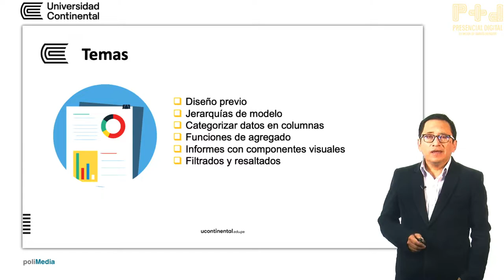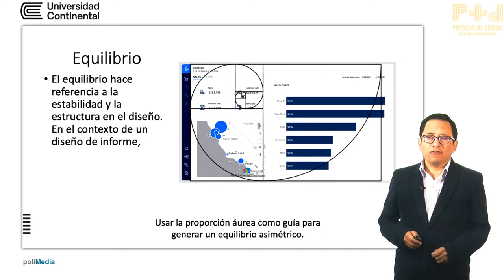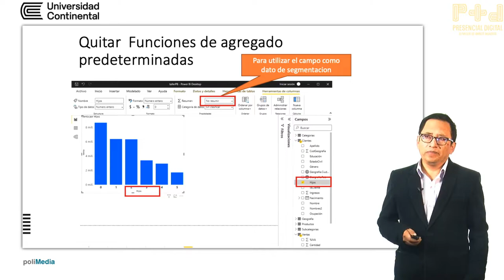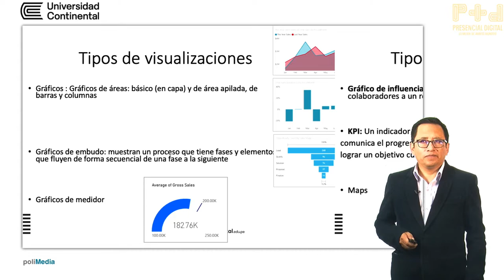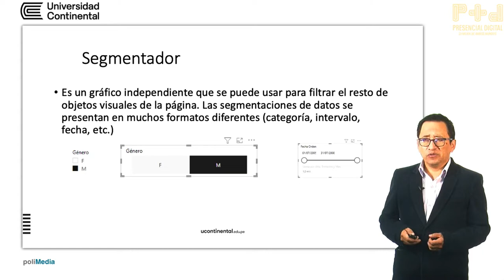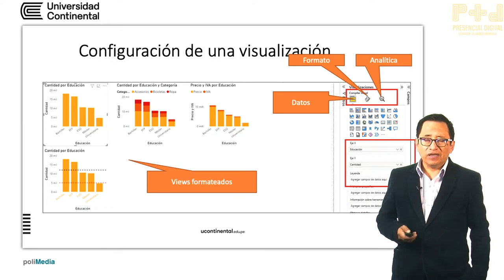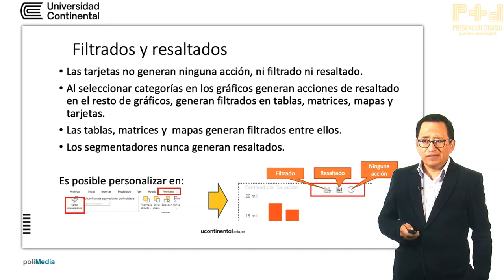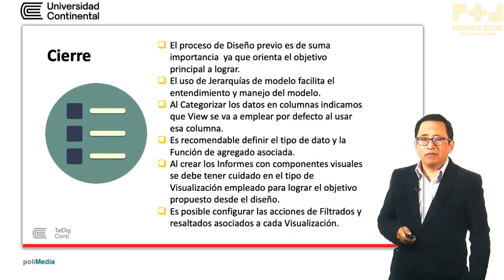Creación y formatos de visualizaciones y paneles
TalDigCom - Yuri Márquez